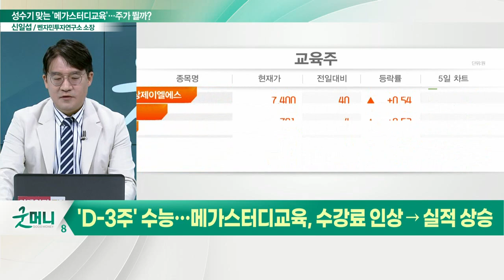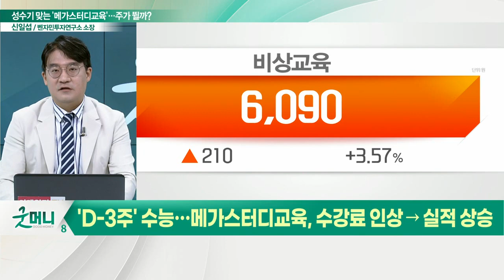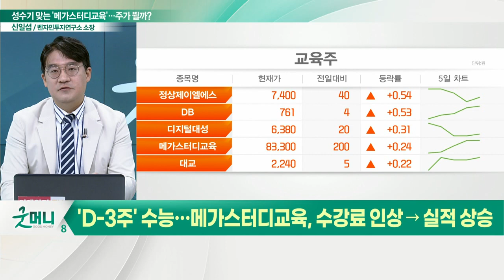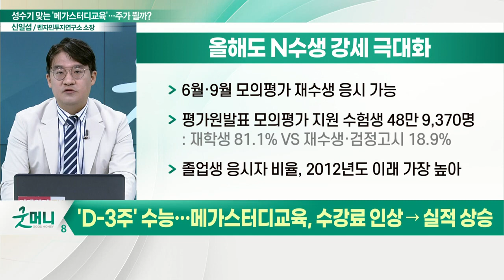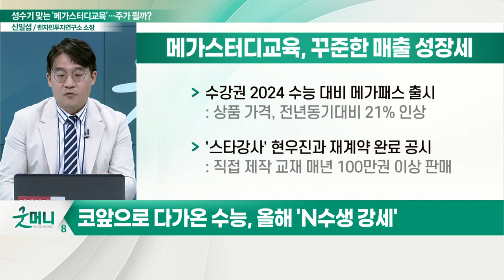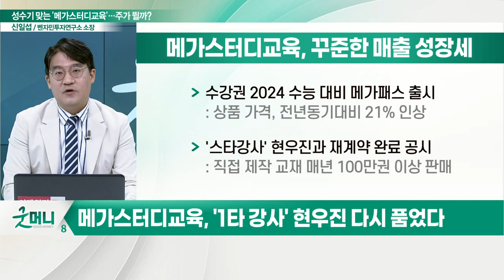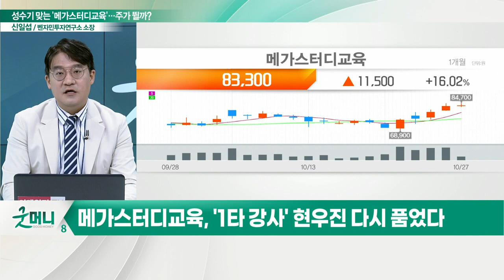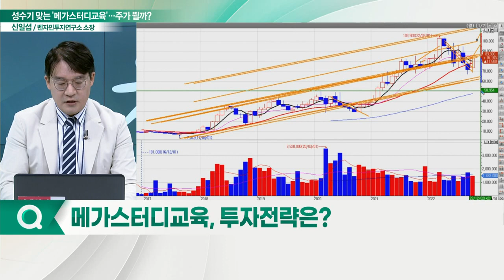메가스터디교육, 성수기 진입... "'D-3주' 코앞으로 다가온 수능"_신소장의 시그널 (20221028)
메가스터디교육(215200), 수강료 인상→실적 상승
- 수강권 2024 수능 대비 메가패스 출시: 상품 가격, 전년동기대비 21% 인상
- '스타강사' 현우진과 재계약 완료 공시: 직접 제작 교재 매년 100만권 이상 판매